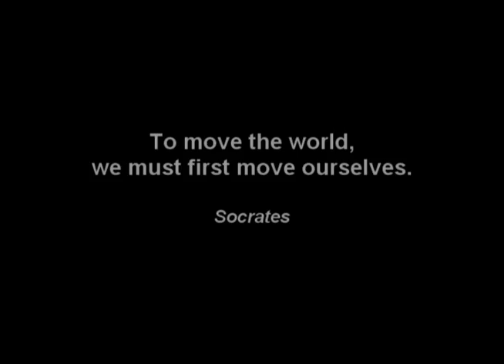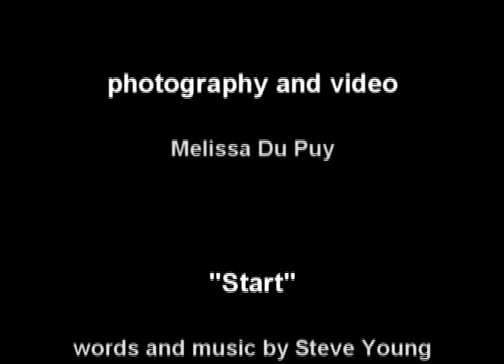To Move the World...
This is a representation of my travels to developing countries as a photographer/videographer for several non-profit organizations. Here are some of the faces of people who so desperately need help in these countries and elsewhere around the world. This video is also posted on Project:Start a web site built on the idea Its not about me. Its about WE. To view more videos like this and download the song, Start, go